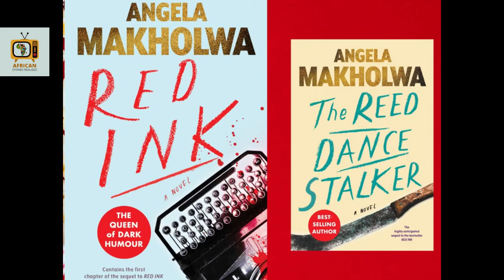Red Ink Season 1 Review | Episode 3 | Lucy Blames Napoleon, Morapedi Investigates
🎬 ASR is back with the riveting review of "Red Ink" Season 1, Episode 3! Join us as we dive into the aftermath of Patricia's shocking murder and Lucy's tense interactions with the police. The plot thickens as Lucy receives a call from Dingiswayo, prompting her to reevaluate her suspicions. The mystery deepens with revelations about Patricia's abusive relationship and the elusive Tshepo on the run. Dingiswayo's cunning plans in prison add another layer of intrigue to the storyline. As Lucy grapples with the investigation and her personal safety, a cliff-hanger ending leaves us craving more. The production quality and stellar performances continue to impress. Join us in unraveling the captivating world of "Red Ink." 🌍📺 RedInk ASRReviews AfricanThriller Red Ink Season 1 is now streaming on Showmax.